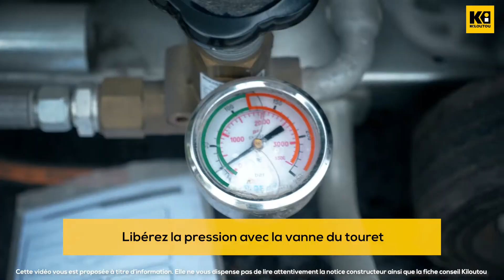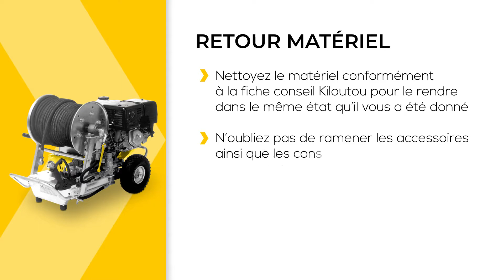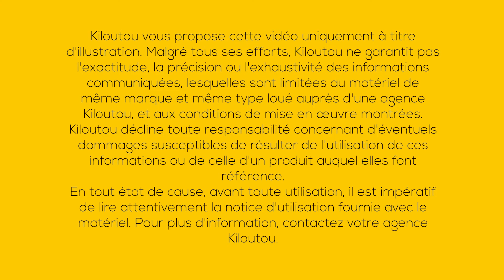Comment utiliser le Nettoyeur haute pression essence 130 Bars - 30 L/Min ? | Kiloutou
Découvrez comment utiliser le Nettoyeur haute pression essence 130 Bars - 30 L/Min.

00:09 Equipements de protection individuelle
00:18 Installez le raccord métal (pompier) fourni sur le tuyau, l’autre partie de votre tuyau sur votre sortie d’eau (son débit doit être suffisant)
00:29 CONSEIL
Calculez le débit de votre sortie d’eau grâce à un récipient de 30 litres minimum. Ouvrez votre robinet d’eau à fond et calculez le nombre de litres récupérés par le récipient en 1 minute. Il vous faudra 30 litres/minutes"
00:37 Vérifiez le niveau de carburant. Ce matériel nécessite un carburant de type 4 temps disponible à la vente en agence Kiloutou
00:43 Placez l’interrupteur de démarrage sur “ON”
00:47 Placez le robinet de carburant sur “ON”
00:50 Mettez le starter sur “ON”
00:53 Tirez lentement sur le lanceur jusqu’au point de compression puis tirez sur la corde sans forcer
00:56 Dès que le moteur tourne, retirez le starter
00:59 Libérez la pression avec la vanne du touret
01:01 Déverrouillez le blocage du tambour
01:04 Déroulez le flexible du touret et verrouillez le pour éviter que le flexible se déroule durant l'utilisation du matériel
01:10 Clipsez la lance en ramenant la bague de serrage vers l’arrière
01:22 CONSEIL
Cet appareil peut également servir à déboucher des canalisations avec ces buses fournies, à sabler avec un kit de sablage ou encore être utilisé avec du produit de nettoyage, selon le modèle fourni en location. N’hésitez pas à vous rapprocher de nos agences.
01:35 RETOUR MATÉRIEL
Nettoyez le matériel conformément à la fiche conseil Kiloutou pour le rendre dans le même état qu’il vous a été donné
N’oubliez pas de ramener les accessoires ainsi que les consommables non utilisés

► Le cours en ligne pour apprendre à utiliser le Nettoyeur haute pression essence 130 Bars - 30 L/Min.

► Vous souhaitez louer le Nettoyeur haute pression essence 130 Bars - 30 L/Min

► Kiloutou, c'est près de 60 vidéos tutoriels en ligne pour vous accompagner dans la prise en mains et l’usage. De la ponceuse au nettoyeur haute-pression, en passant par le groupe électrogène, la surfaceuse à béton ou bien la scie à matériaux, ces cours vous permettront de réussir votre chantier.

► Qui sommes-nous ?

Acteur majeur sur le marché européen de la location de matériels professionnels, Kiloutou vous accompagne dans la réalisation de vos chantiers.

Kiloutou est spécialisé dans la location de matériel aux professionnels et aux particuliers et propose des services adaptés à tous vos besoins.